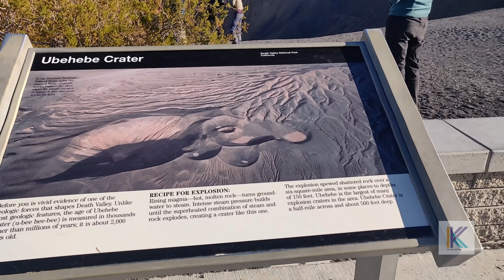Ubehebe Crater , Death Valley, CA || Kiran Kumar's Channel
Ubehebe Crater, Death Valley, CA || Kiran Kumar
Welcome to Kiran Kumar's Channel
Live what you Love !!

Ubehebe Crater is a large volcanic crater 600 feet deep and half a mile across. We often hear mistakenly that "Ubehebe" means "big basket", but the Paiute name Ubehebe was first applied to the 5,678 ft. Ubehebe Peak, 24 miles southwest of the crater. How the name Ubehebe became associated with the crater is not known. To the Timbisha Shoshone Indians, the crater has been known as "Tem-pin-tta- Wo’sah", meaning Coyote’s Basket